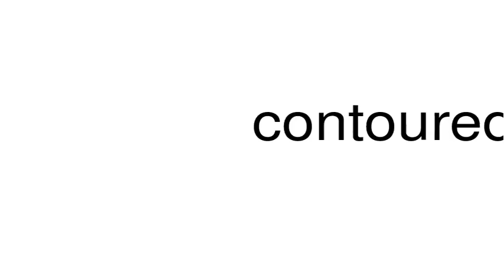How to pronounce contoured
This is a satire channel. This is a satire channel. How to pronounce the word contoured.